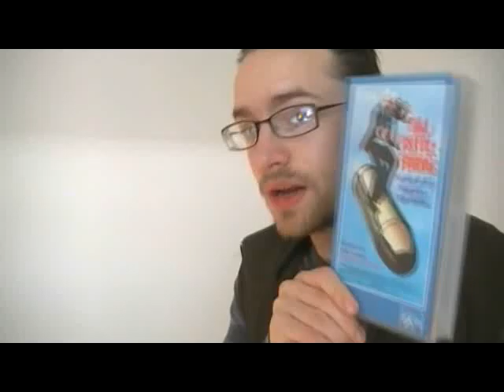The Naked Gun movie review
I recorded this today after having watched the movie. I hope you enjoy it, and that I can help spark debate about the film.